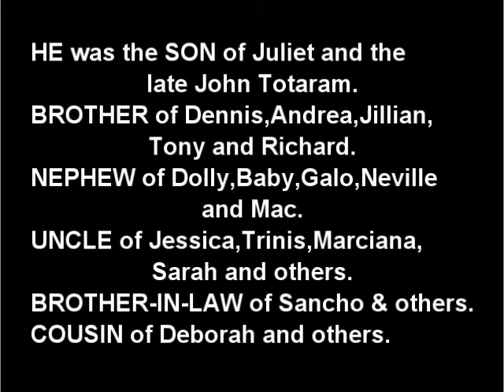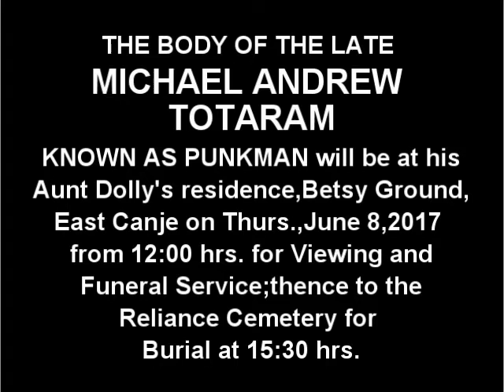Death Announcement - Michael Andrew Totaram